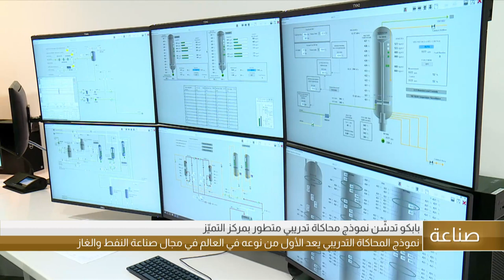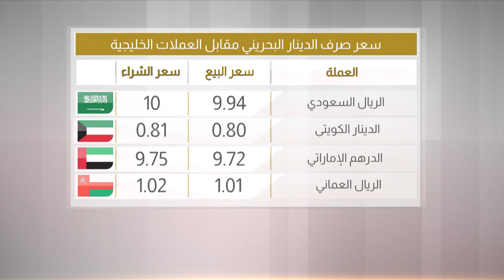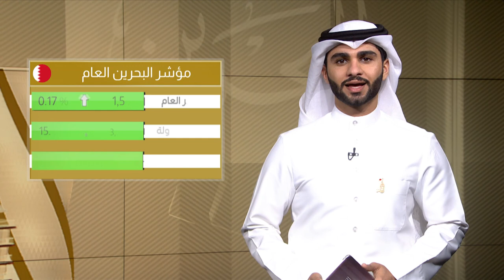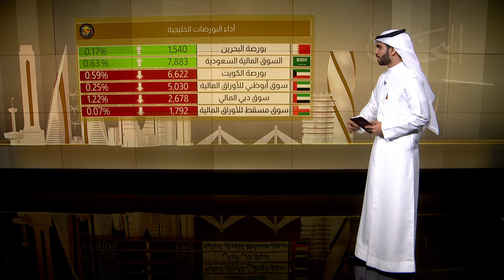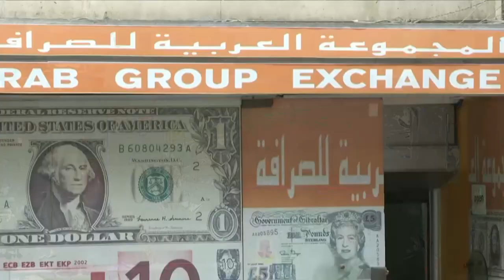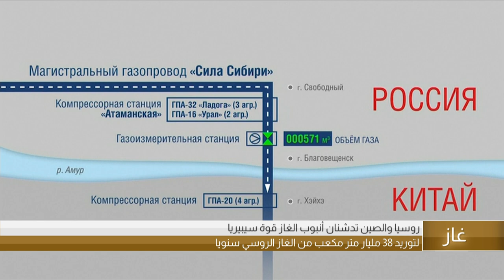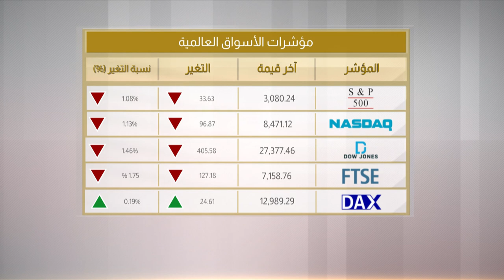البحرين مركز الأخبار : النشرة الإقتصادية 03-12-2019